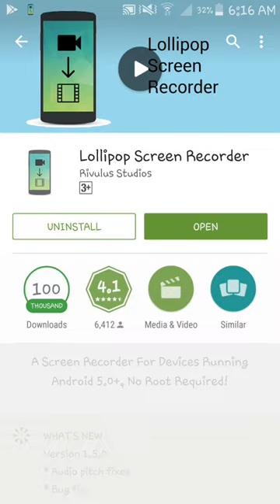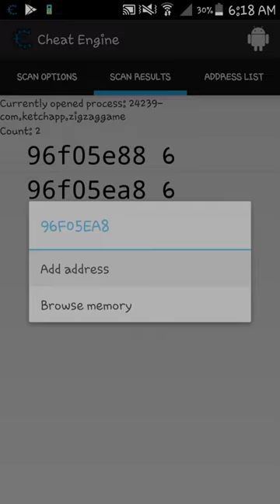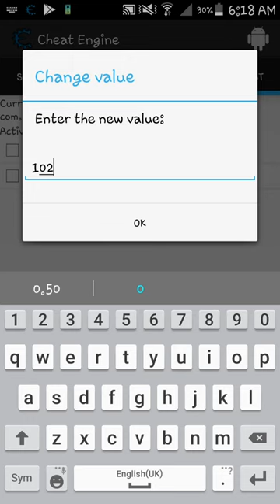Zig Zag Android Hack Highscore Cheat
Requires Root !